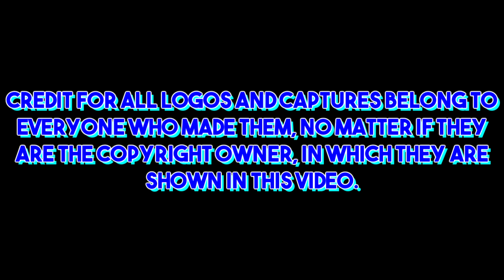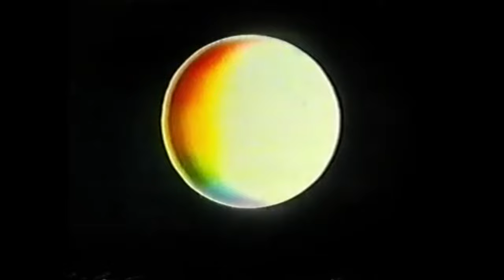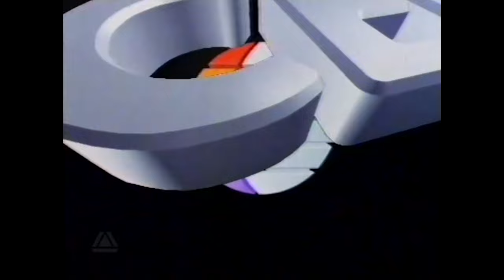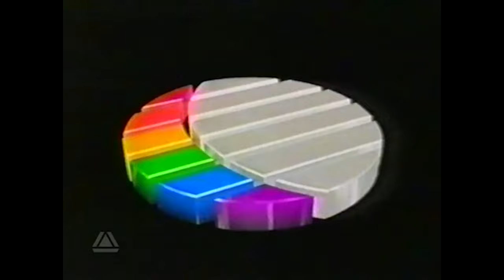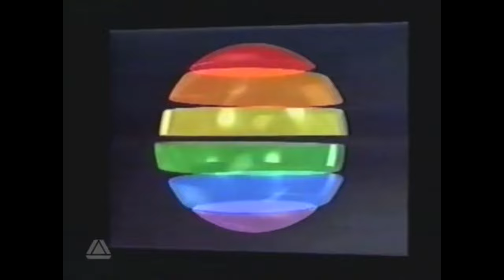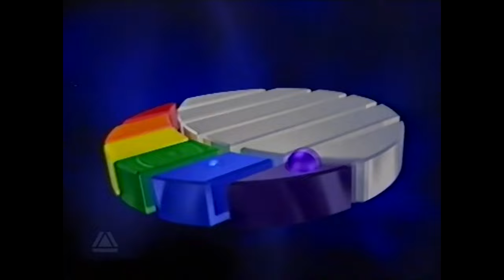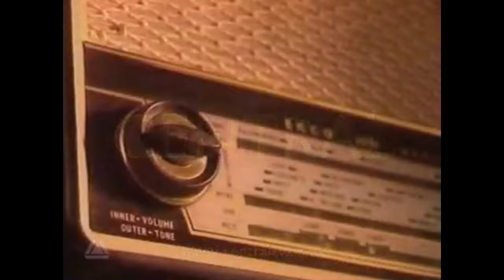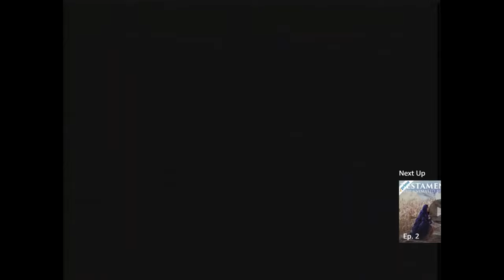ITV Central Logo History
Thanks to The Isle Of Armor & The Crown Tundra for requesting ITV Central!
Now do you know why this logo history took so long to make? Thanks for being patient! Enjoy!
ITV Central, previously known as Central Independent Television and Carlton Central and commonly referred to as simply Central, is the Independent Television franchisee for the English Midlands. It was created following the restructuring of ATV and began broadcasting on 1 January 1982. The service is owned and operated by ITV plc under the licensee of ITV Broadcasting Limited.